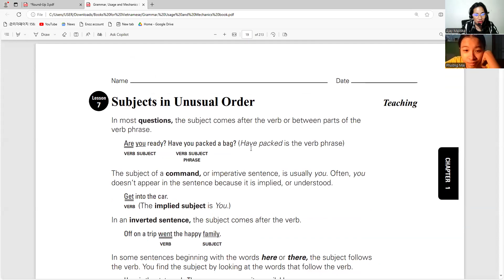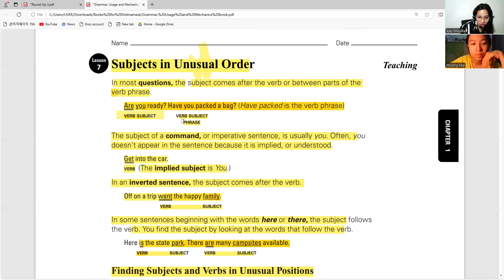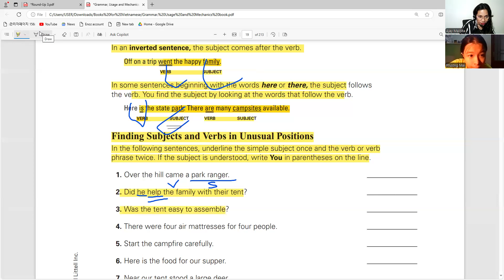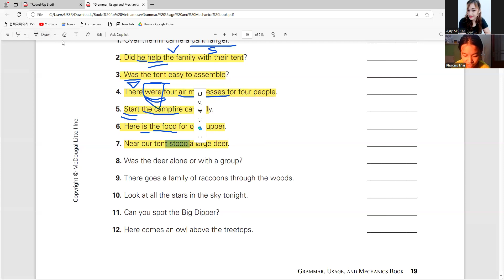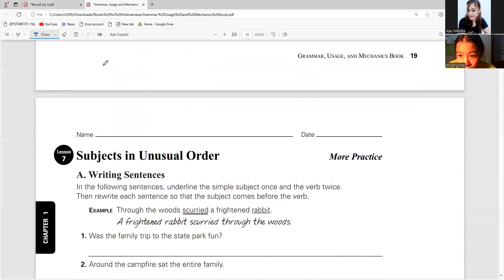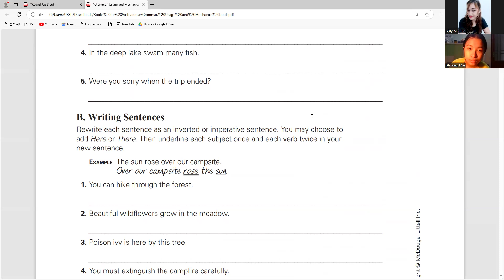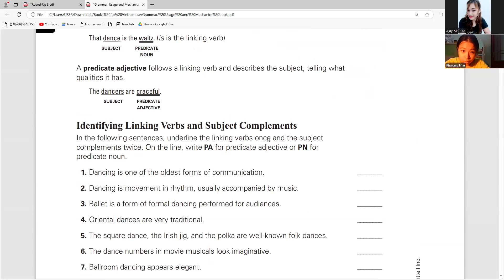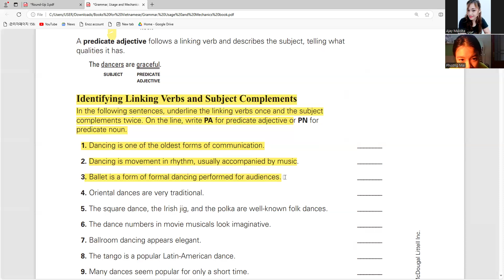Phương Mai day 112 Học Tiếng Anh Online|Learn English Online